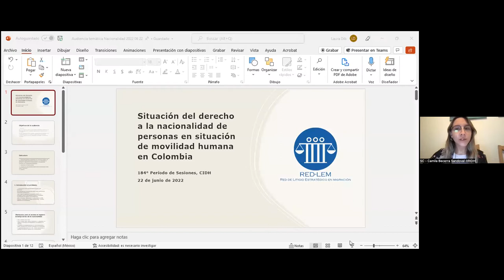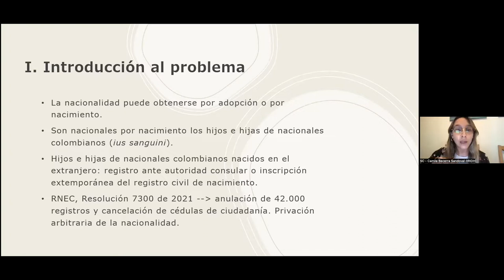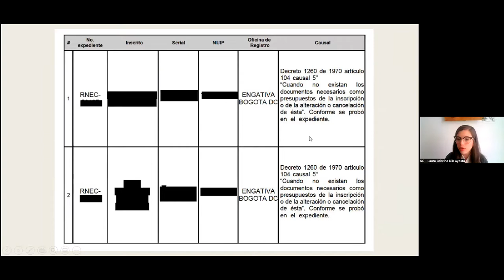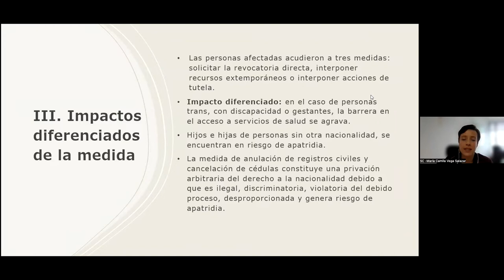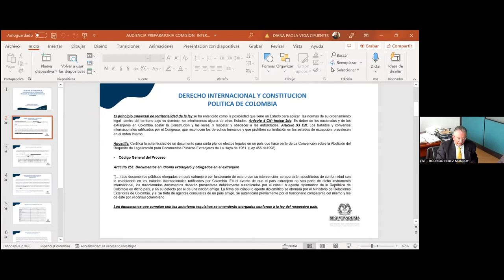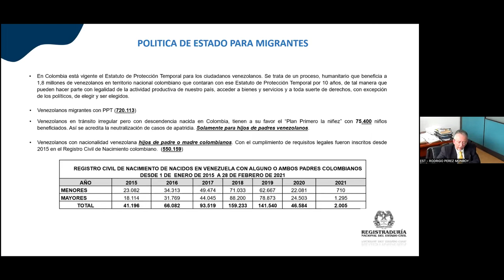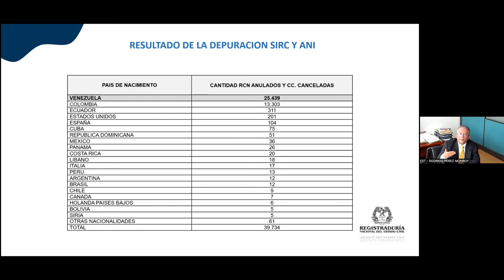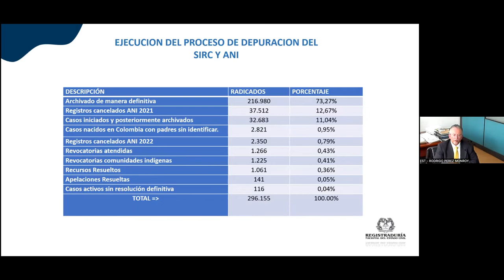6 CO ENG Situation of the right to nationality of persons in situation of human mobility in Colombia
Situation of the right to nationality of persons in a situation of human mobility in Colombia